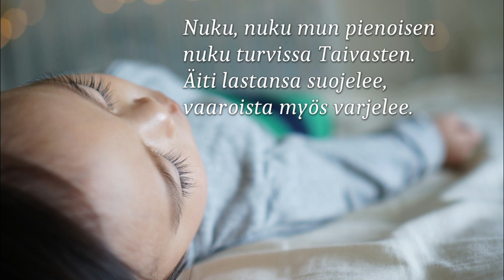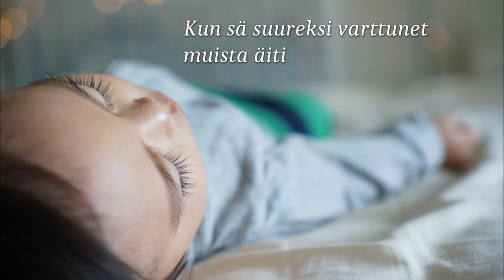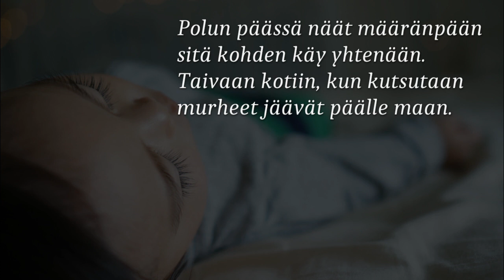Nuku, nuku mun pienoisen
Sävellys Anja Pirnes
Sanoitus 1. säe Anja Pirnes
Sanoitus 2.-4. säkeet Anne Tyni

Laulu Ville Pirnes
Säestys Joonas Katainen

1. Nuku, nuku mun pienoisen
nuku turvissa Taivasten.
Äiti lastansa suojelee,
vaaroista myös varjelee.

2. Nuku helmassa kätkyen
unta suojaisaa lapsosen.
Taivaan enkeli siivillään,
pienoistaan käy peittämään.

3. Kun sä suureksi varttunet
muista äitisi rukoukset.
Turvaa Luojaasi matkallas’
Hän johdattaa kulkuas’.

4. Polun päässä näät määränpään
sitä kohden käy yhtenään.
Taivaan kotiin, kun kutsutaan
murheet jäävät päälle maan.

(sanat 1.säkeistö rva Pirnes
2–4. säkeistöt rva Tyni)